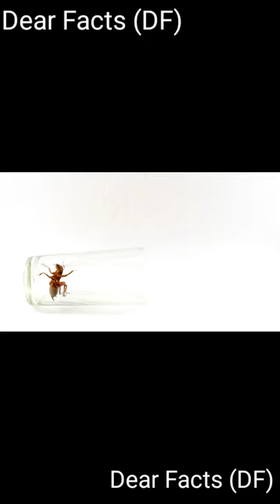This insect can live 5 days after cutting his head 😲🤔| cockroach fact in Hindi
cockroach fact in Hindi
gk fact in Hindi
fact about cockroach in Hindi
this insect can live. 5days after cutting his head
life fact about cockroach
this insect Kan live highest after cutting his head
youtube short
dear fact
dear fact channel fact
highest living insect after cutting his head
head cutting insect